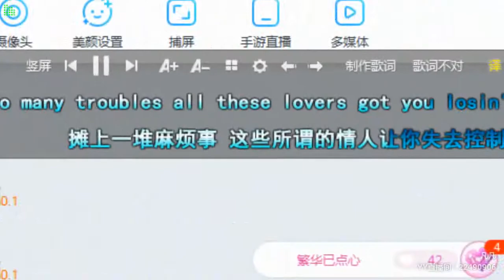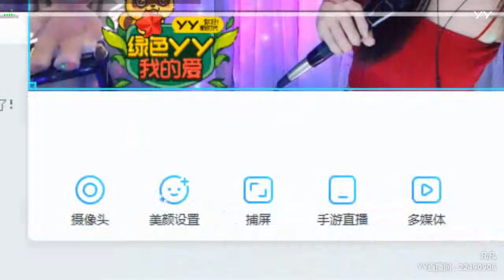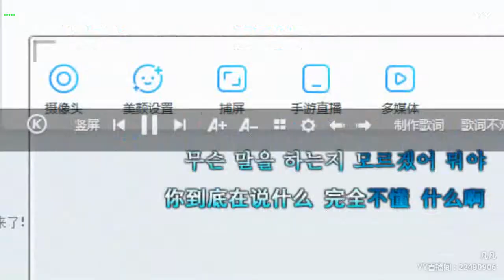YY LIVE 燃舞蹈 凡凡 -《燃舞蹈》（Artists・Sing・Music・Dance・Instrument・Talent Shows・DJ・KPOP・Remix・LIVE)